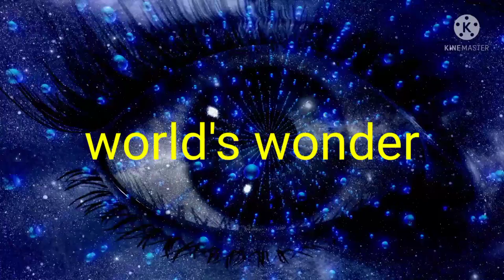নীলকুরিঞ্চ ফুল : এক যুগ পর যার দেখা মেলে।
দক্ষিন ভারতের নীলগিরি পর্বত, পশ্চিমঘাট পর্বতমালায় প্রত‍্যেক 12 বছর অন্তর অন্তর নীলকুরিঞ্চ ফুল ফোটে।